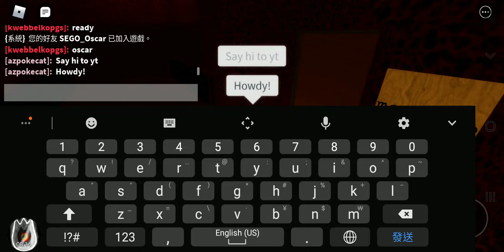Playing kwebbelkopgs nightmare map!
great map btw